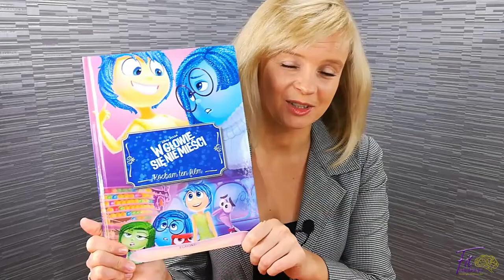Jak opowiadać o emocjach? CZYTELNICZY CZWARTEK #27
Książka, o której dzisiaj opowiadam: „W głowie się nie mieści”